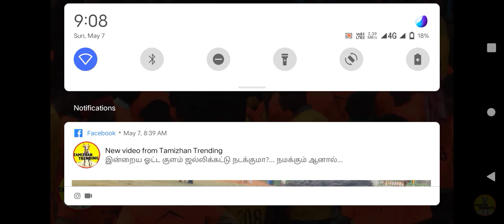மணபட்டி குப்பச்சி மாடு